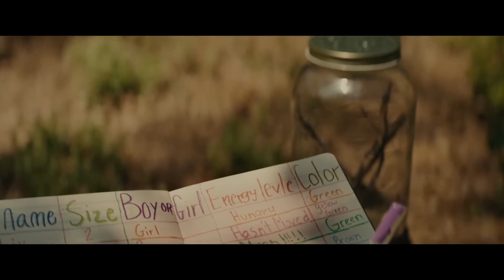Top 10 New Detective Movies On Netflix, Amazon Prime | Best Movies 2023 | Part-1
Episodes:
00:00 Intro
00:14  THE RITUAL KILLER
01:13 Invitation to a Murder
01:55 Scream VI
02:45  Knock at the Cabin
03:56 Hypnotic
04:43 TO CATCH A KILLER
05:18  A Haunting In Venice
06:18 Luther: The Fallen Sun
06:51 Kill Boksoon

Many more interesting "TOP Films" are waiting for you.

Hello and welcome to Trailer HQ. Today, we'll review the most recent blockbuster blockbusters from Hollywood, that have recently premiered on Netflix, Amazon Prime Video, Hulu, and Disney Plus. This suggestion covers some of the top brand-new epic action, fantasy, comedy, and horror films of the last few weeks that you should watch. also a friendly reminder, that the availability of these films on the mentioned streaming services, may differ depending on the area. And do let us know in the comments, how many of the films on this list you've seen, as well as any new films you've seen, that we might have missed adding to this list.